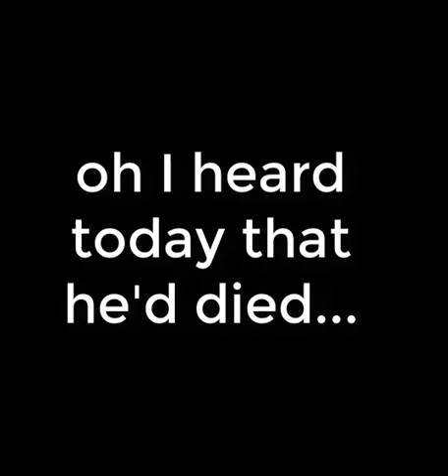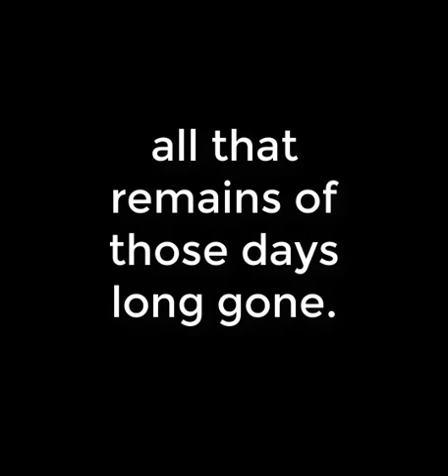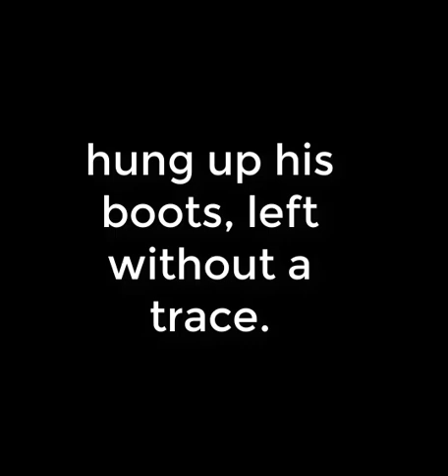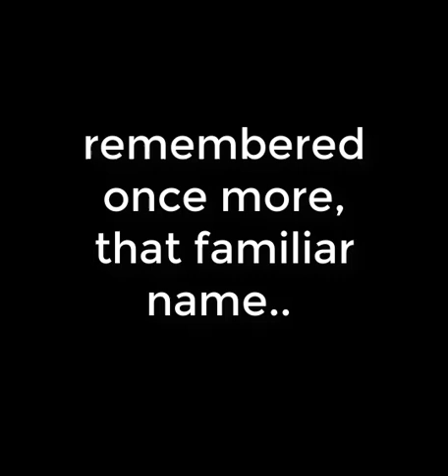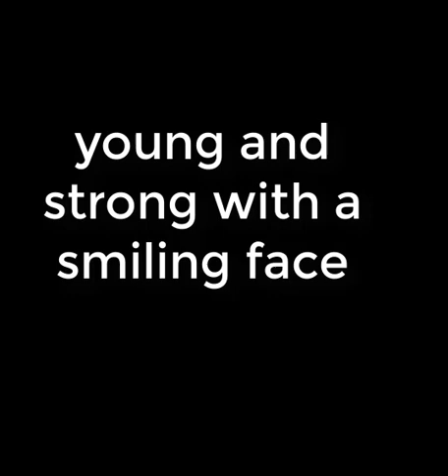Sammy sings Stan Cowan from a poem by Sue Ireland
Scottish winger and favourite at Hull FC, Stand Cowan passed away in February 2015. Stan was one of Sue's hero's as a young girl and here's the story in a song.
We are raising funds for the Royal Marines Charity and Hull Veterans Walk in Centre. £5 gets you a full album of 10 songs written from poems of Sue and Terry Ireland. All proceeds go to our two charities. Thanks Sammy